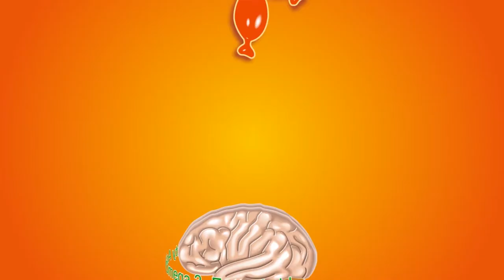ကလေးတွေကိုယ်ချင်းစာတတ်လာအောင် ...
👉 တွဲဖက်ပါမောက္ခဒေါ်သက်ထားဝင်းမှဆွေးနွေးပြောကြားထားတဲ့ Facebook Live အစီအစဉ်ကိုတင်ဆက်ပေးလိုက်ပါတယ်။

Supported by ကလေးတိုင်းချစ်တဲ့ VitaKid, မှတ်ဉာဏ်ကောင်းပြီးထူးချွန်ဖို့     Mega3Chewable